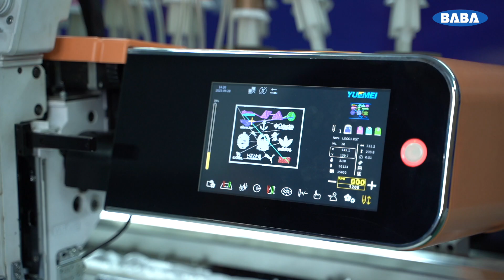BABA Single Head Embroidery Machine with 6 Sequin Device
BABA High Speed Single Head Computerized Embroidery Machine with 6 Sequin Multi Size Device attached is packed with latest Technology and comes in various sizes like 600*400 (24"x16"), 800*500 (32"x20"), 1200*500 (48"x20").

Established in 2005 by Mr Murari Lal Parasurampuria and regulated as a Private Ltd. Company in 2012 - today, Baba Machinery serves as the best one-stop shop for all textile-based machinery needs. With currently a team of 100+ employees, 7 offices (located in Jaipur, Varanasi, Kolkata, Delhi, Gandhi Nagar, Noida, Hyderabad respectively) and an all India user base, we feel proud to have come a long way from our humble beginnings.

BABA Textile Machinery INDIA Pvt. Ltd.

Head Office: 309, Meghdoot Building, 94 Nehru Place, New Delhi - 110019
Regional Offices: Kolkata | Varanasi | Jaipur | Gandhinagar (Delhi) | Noida | Hyderabad